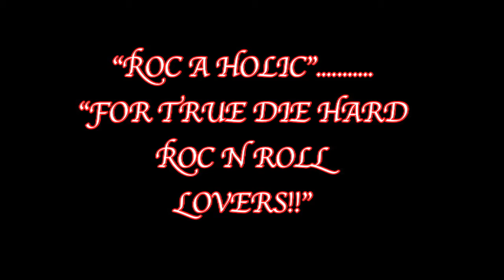"ROC A HOLIC PRESENTS TOXIC TEARS @ JOHNY'S FILING STATION" 9.18.11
"ROC A HOLIC PRESENTS TOXIC TEARS @ JOHNY'S FILING STATION" 9.18.11 ROC HOLIC! ROCAHOLIC.COM SHOP.ROCAHOLIC.COM UP COMING DATES: 10/1/11 ROCA HOLIC PRESENTS THE 2ND ANNUAL HEAVY METAL/SCREAMo COMPILATION!! FILMED BY RICOTV